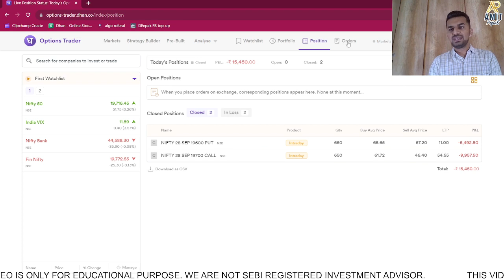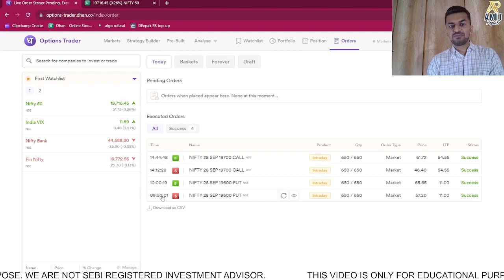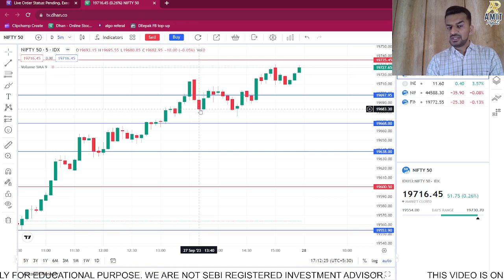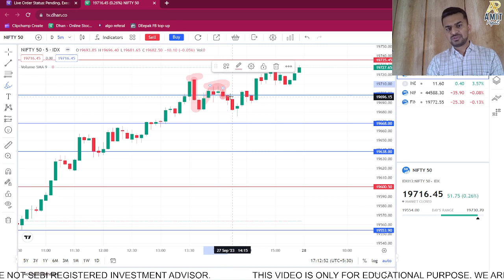15,450 INTRADAY LOSS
To get access to our dhan account
1. Complete your KYC Process with Dhan
2. Add 25,000 in your DHAN account.
3. Send your details and Fund added screenshot to